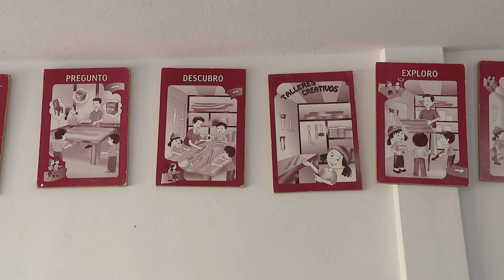Fundación Lazos de Amor -Paz en TR- Tiempo Real, Marca Tu Generación - Cali, Colombia.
Emisión: Mayo 22 de 2019

Cali - Colombia

Camilo Rodríguez

Stella Hurtado

PRESENTADORES
Juan Pablo Lucumí
Tatiana Ramírez

REALIZADORES
Daniela Peña
Camilo Rodríguez.
Daniela Osorio

CÁMARA
Harold Becerra.

DISEÑO GRÁFICO
Eliana Bravo
Camila Duque
Douglas Monard
Sebastián Arias

Kate Giraldo
Stella Hurtado
Juan Pablo Lucumí
Daniela del mar Peña
Camilo Rodríguez
Valentina Sanchez
Pamela Vargas

MÚSICA AUTORIZADA
Sayco - Acinpro

TIEMPO REAL
2019